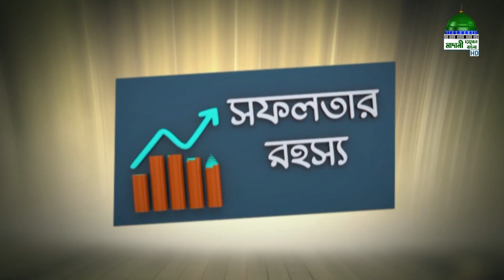আত্মীয়ের সাথে সুসম্পর্ক বজায় রাখা l Sofolotar Rohosso Ep#11 l সফলতার রহস্য l Madani Channel Bangla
মাদানী চ্যানেল বাংলা নিয়ে এলো রমযানে বিশেষ অনুষ্ঠান “সফলতার রহস্য” নিজে দেখুন এবং অপরকে দেখতে উৎসাহিত করুন।

Program: Sofolotar Rohosso Ep#11